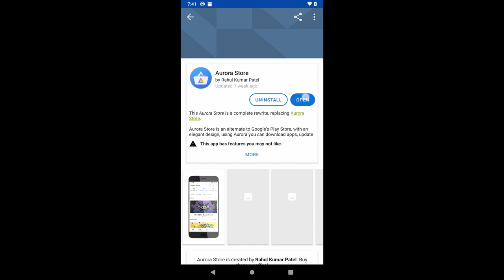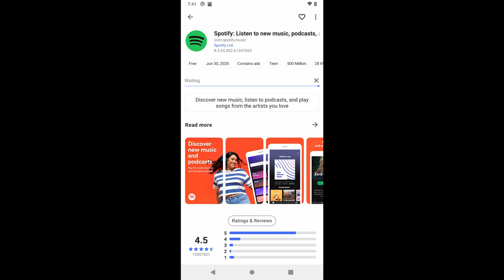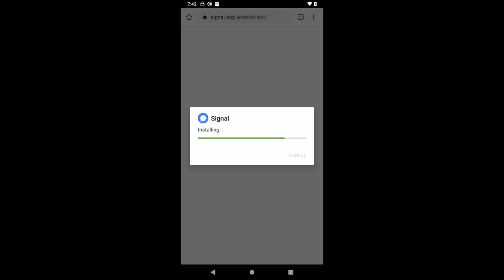Installing Spotify and Signal on CopperheadOS using F-Droid, Aurora Store and Chromium.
CopperheadOS provides three methods to install applications on secure devices. This video guides CopperheadOS customers on installing the secure messenger Signal through Chromium and Spotify through Aurora Store. F-Droid is a FOSS approved application repository for open-source applications. Aurora Store is an application to interface with Google Play while retaining privacy controls. Chromium is CopperheadOS's secured browser and allows the installation of APK's directly from websites.

CopperheadOS is a secure Android OS built with privacy in mind.

0:09 Installing Aurora Store on F-Droid

0:50 Installing Spotify through Aurora Store

1:38 Installing Signal through Chromium with web verification

👍Social Media👍